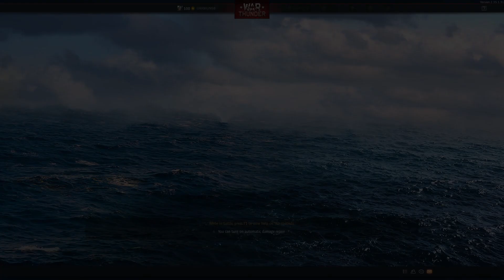Su-27 13킬 1어시 0데스